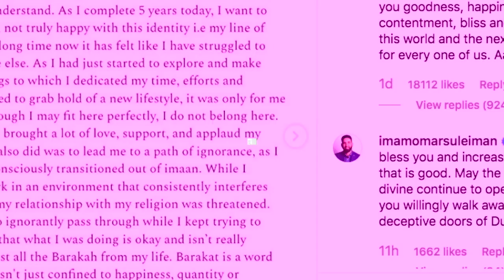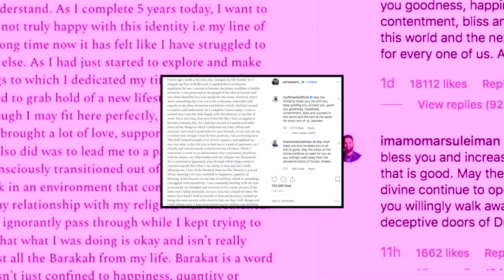Zaira Wasim ने अपनी आखिरी फिल्म को लेकर सुनाया बड़ा फैसला | India News